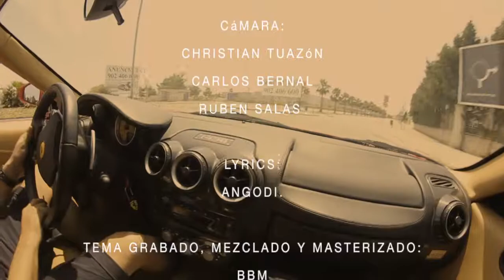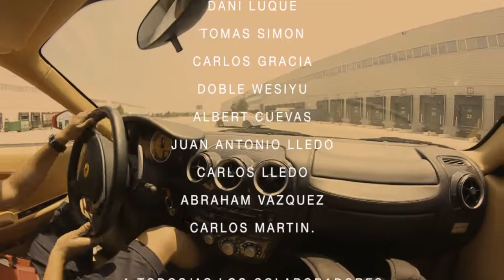Angodi - De Cara. MixTape (DURO DE BARRIO Vol.2).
VIDEO OFICIAL EN EL CANAL DE: Bad Black Management a.k.a Guante Nigga.

MindGame Films presenta un nuevo videoclip hecho para el artista llamado Angodi, un tema extraido de su Mixtape - DURO DE BARRIO Vol2 - Track: DE CARA. En este rodaje, hemos tenido la oportunidad de trabajar con la colaboración de Luis Sorribes, Ana Rosich, Nikolay Nikolaev, Tomy Stiffler, Amro y Carlos Gracia. Detras de las cámaras a BH Brooklin Harlem, LSD Engeneering y InTeRcEpToReS.
Espero que os guste el video. Un saludo y gracias por el apoyo.